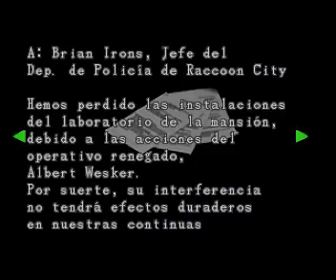guia resident evil 2 claire A parte 12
doceavo video de resident evil 2 jugando con claire A ^^
gracias a naty ke me paso todas las kosas para poder grabar ia ke me paso el juego el programa para grabar i el otro programa para konvertit los videos ^^ su kanal :D